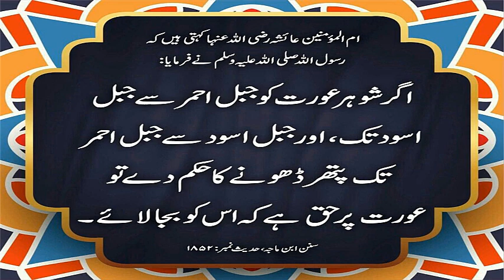Sunan Ibn-e-Majah Hadees no || 1852 || سنن ابن ماجہ حدیث نمبر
1 - || " Muslims Tubes " ||

2 - || " Aao Quran Seekhain or Sikhaye " ||